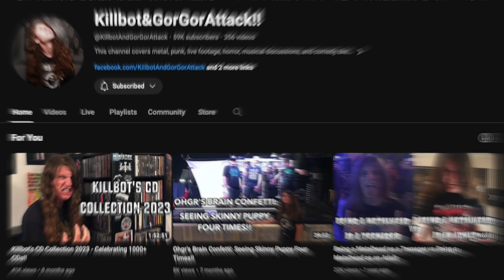Tony aka Killbot does my makeup